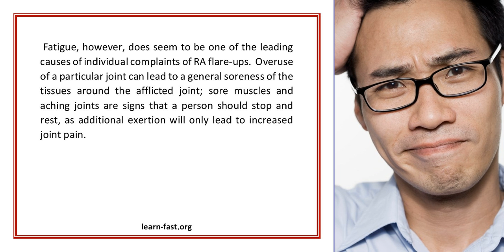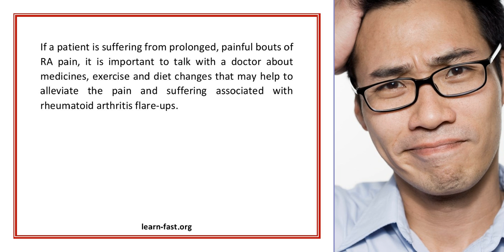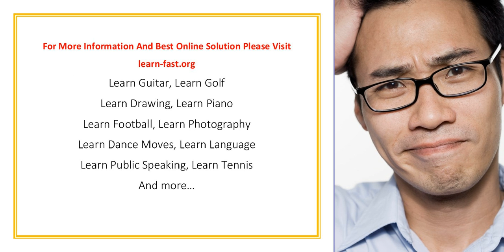Learning The Caues Of Rheumatoid Arthritis Flare Ups